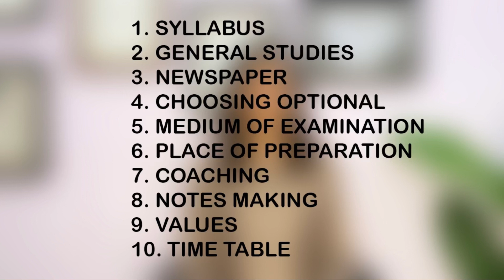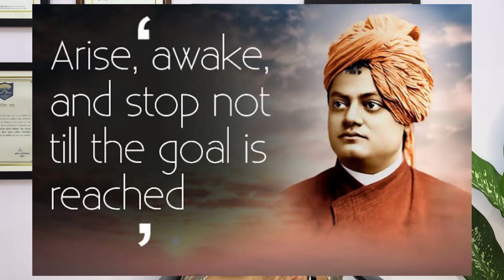A complete UPSC CSE preparation guide for school students. | Dr. Navjot Simi IPS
I get a chance to meet a lot of beautiful, bright, young minds who are aspiring to be future civil servants.
 This video is dedicated to all those students of class 8th, 9th, 10th, 11th, 12th, who want to start their preparation at this stage when they are in school. I have tried to keep it simple and lucid so that it is easy for the students to understand and comprehend.
My best wishes to all the aspiring students. - Dr. Navjot Simi IPS

Timecodes
0:00 - Intro
1:10 - Syllabus
5:36 - General studies
6:10 - Newspaper
7:42 - Choosing optional
8:01 - Medium of examination
9:20 - Place of preparation
10:45 - Coaching
12:43 - Notes making
16:27 - Time table
18:39 - Values